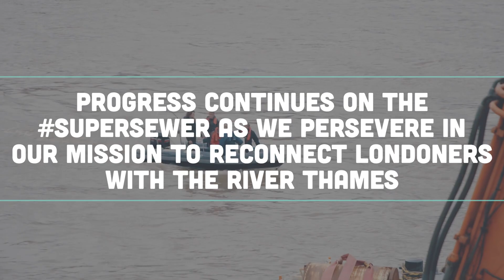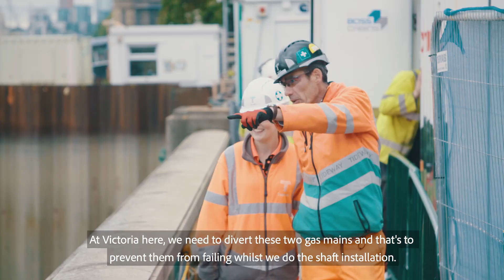Tunnel shaft excavation and constructing a boat from recycled plastic - London's Super Sewer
From tackling plastic pollution, to shaft excavation, tunnel preparation, festival fun, and a touch of Hollywood sparkle, take a look at the latest video update on building London's Super Sewer.